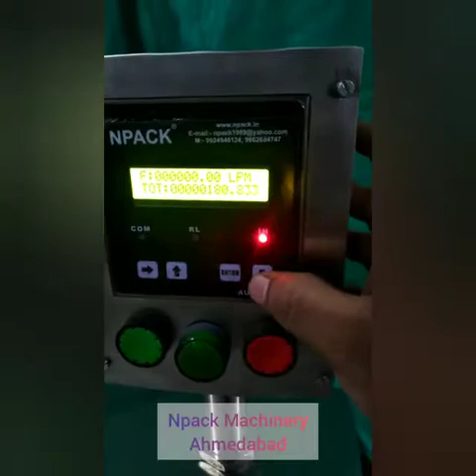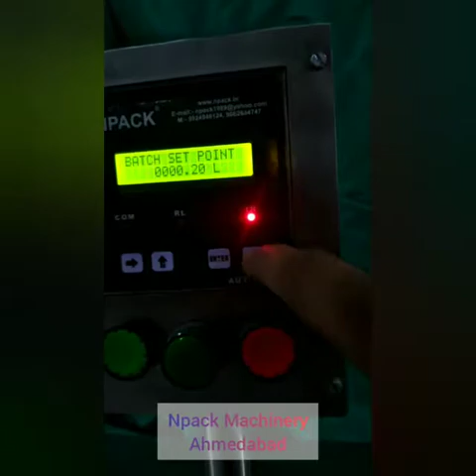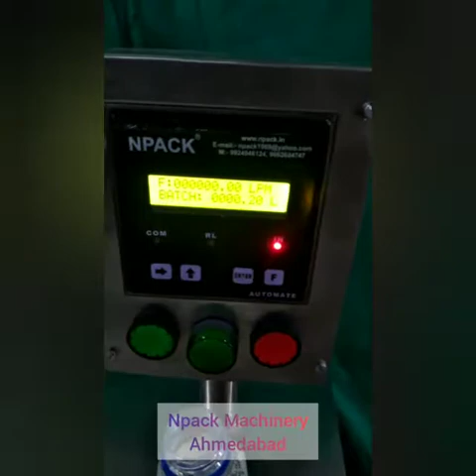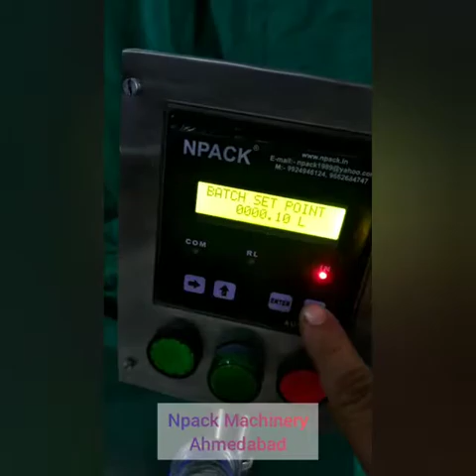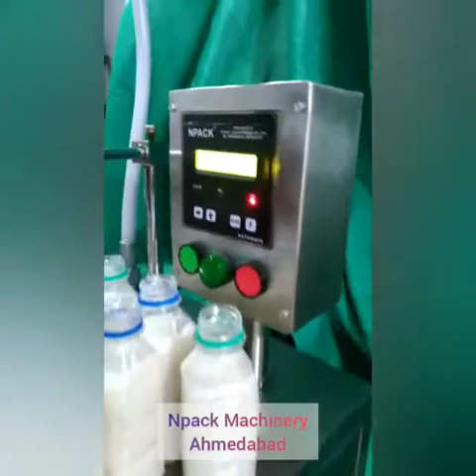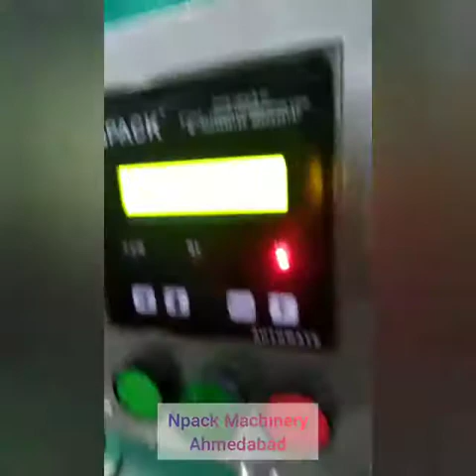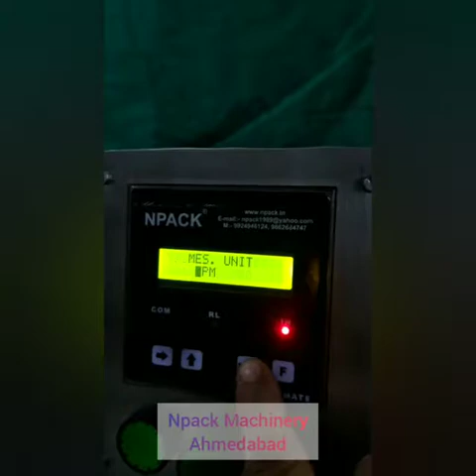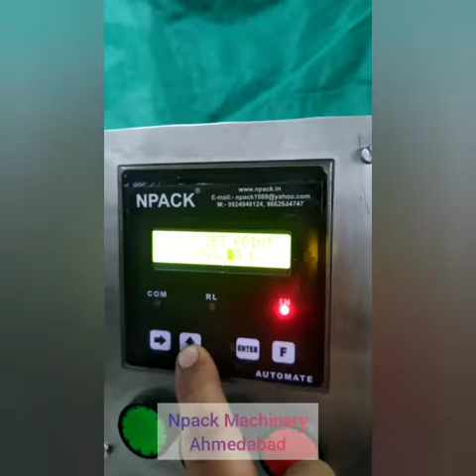Cleansing product filling Machine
Use for 100ml to 10 ltr